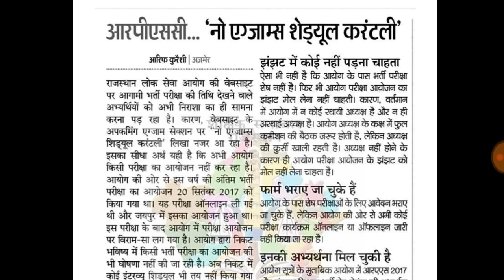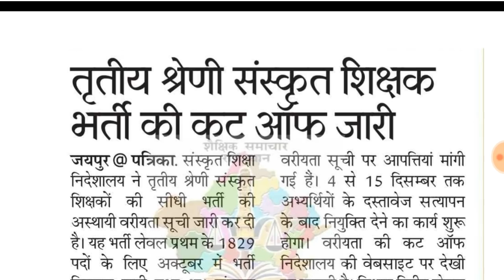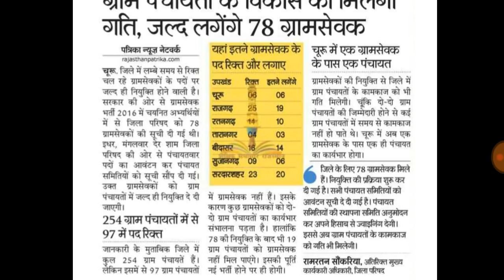शैक्षिक समाचार राजस्थान 23/12/2017